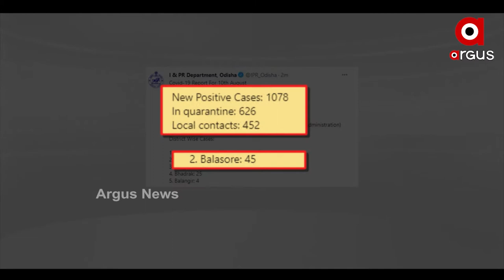ପୁଣି ରାଜ୍ୟରେ ୬୫ ଜୀବନ ନେଲା ମହାମାରୀ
ପୁଣି ରାଜ୍ୟରେ ୬୫ ଜୀବନ ନେଇଛି ମହାମାରୀ । ଖୋର୍ଦ୍ଧାରୁ ଜିଲ୍ଲାରୁ ସର୍ବାଧିକ ୨୦ ଜଣ ମୃତକ ରହିଛନ୍ତି । ସେହିପରି ଗତ ୨୪ ଘଣ୍ଟା ମଧ୍ୟରେ ରାଜ୍ୟରେ ୧୦୭୮ ନୂଆ  ପଜିଟିଭ ଚିହ୍ନଟ।